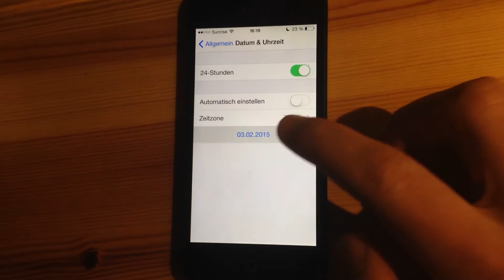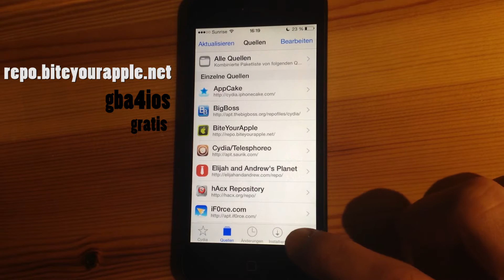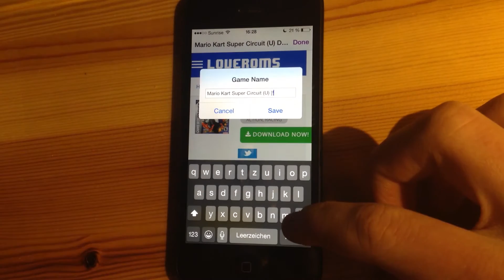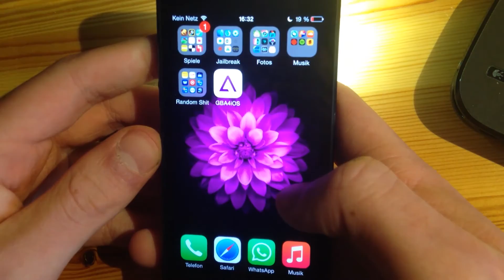GAMEBOY SPIELE AUF IPHONE SPIELEN ► gba4ios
► Logitech Powershell kaufen

► In diesem Video zeiche ich euch, wie ihr den Gamboy Advanced Emulator gba4ios auf euer iPhone mit iOS 8 installieren könnt. So könnt ihr alte Gameboy Spiele wie Pokemon, Zelda oder Mario auf eurem iPhone spielen. Bis iOS 8.0.2 geht das sogar ohne Jailbreak.